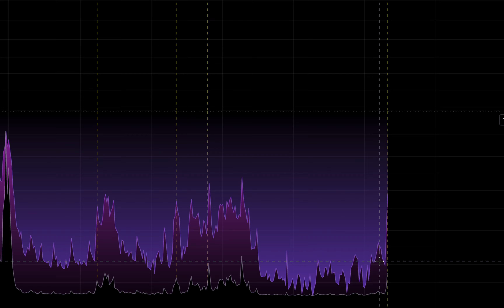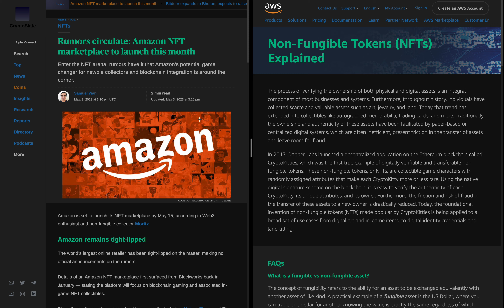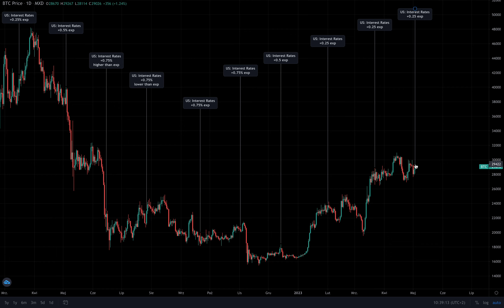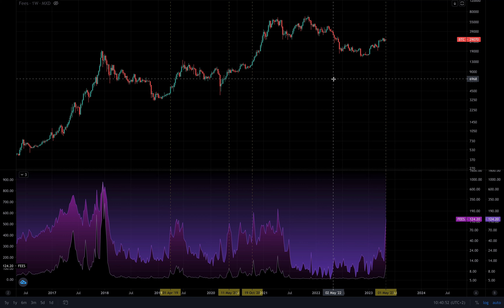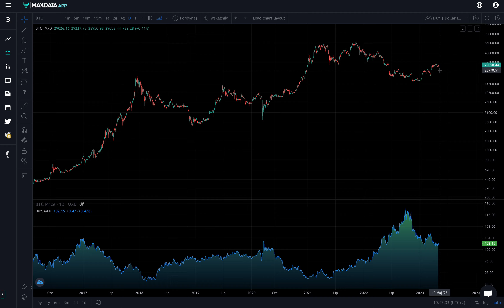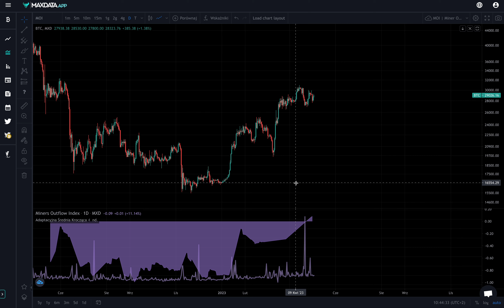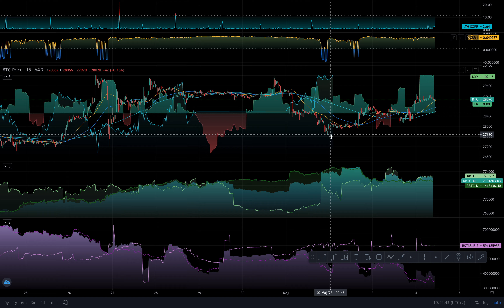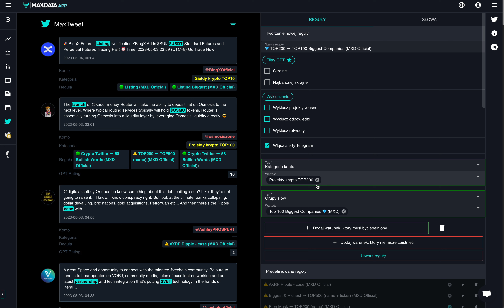Amazon na rynku NFT! - Analiza on-chain #124